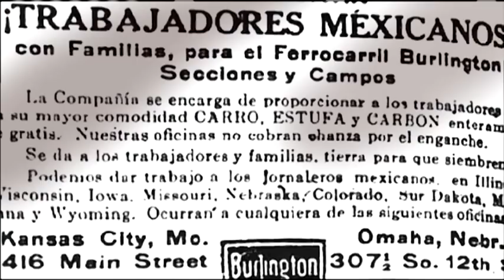Boxcar People - Promo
Boxcar People - WTVP's newest documentary.